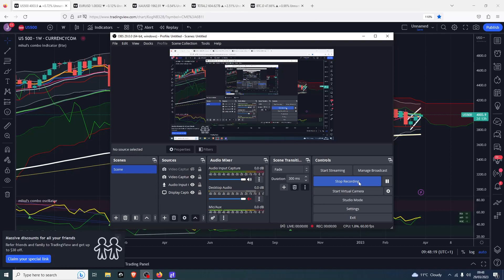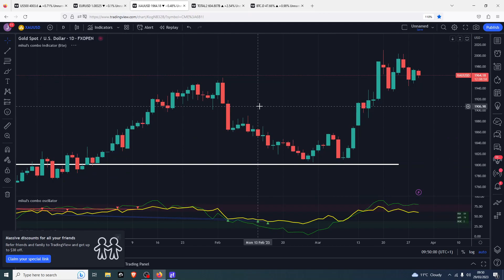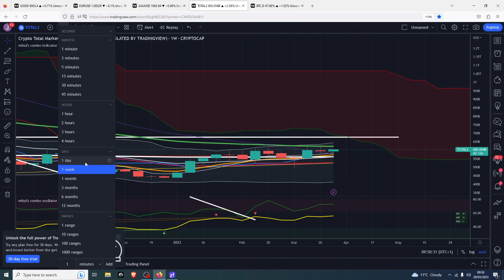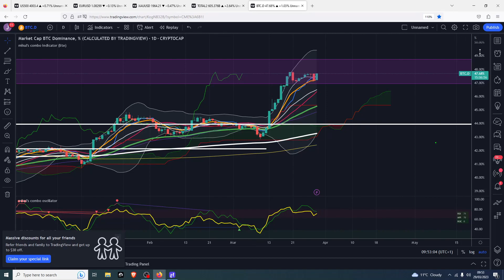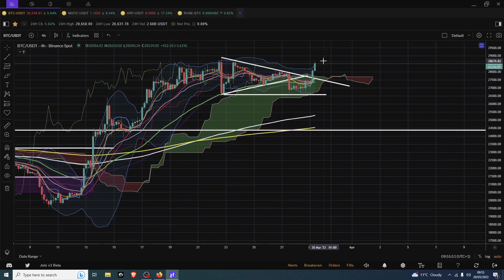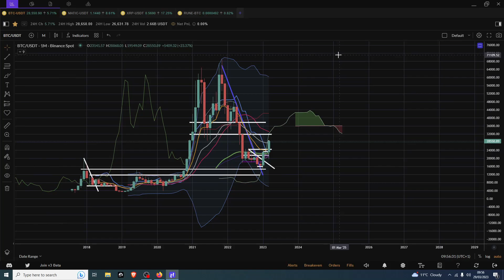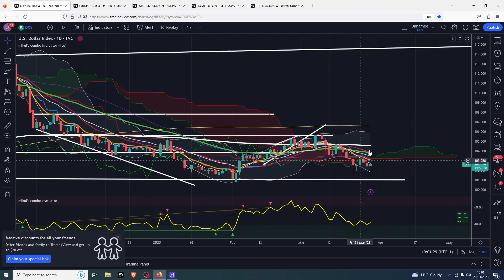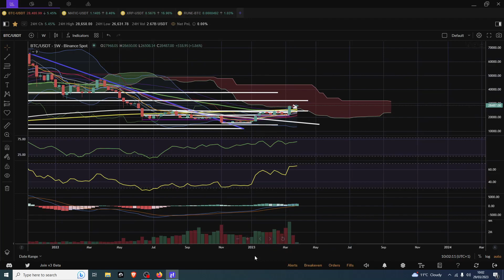The $32000 Bitcoin as expected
🤑🤑🤑CRYPTO EXCHANGES 🤑🤑🤑

🤖🤖🤖BOT TRADING🤖🤖🤖

Pionex
free trading bot exchange

📊📊📊COPY TRADING📊📊📊

Bityard
exchange with copy trading